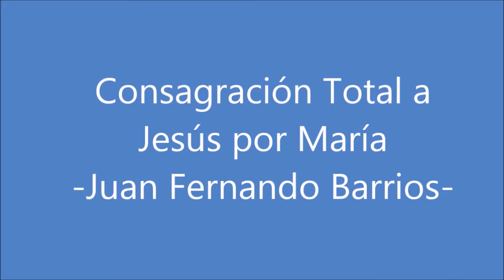Capítulo 28 de la Consagración total a Jesús por María - JESUCRISTO NUESTRO FIN ÚLTIMO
CARLOS ALBERTO BARRIOS
Capítulo 28 de la Consagración total a Jesús por María - JESUCRISTO NUESTRO FIN ÚLTIMO - Juan Fernando Barrios.
Continuamos compartiendo con éste capítulo la preparación para la Consagración total a Jesús por María que estamos realizando semanalmente en nuestro lugar de trabajo. Vale la pena sacarle el tiempo para verlo, pues tiene muy buena información.
Para ver la Introducción y los capítulos anteriores de esta serie puedes ir a nuestro Canal de YouTube "Espiritualidad Católica":